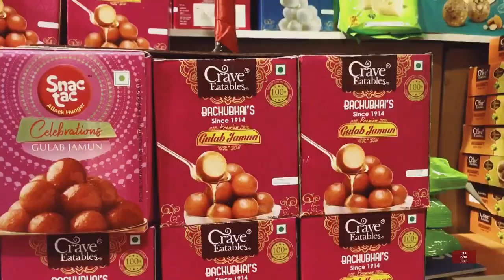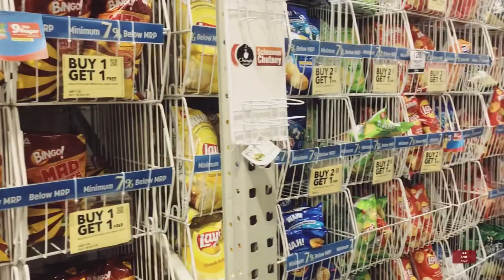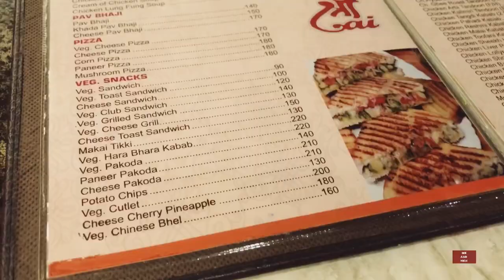Pertama Kali Merayakan Diwali di India 🇮🇳 ♥️